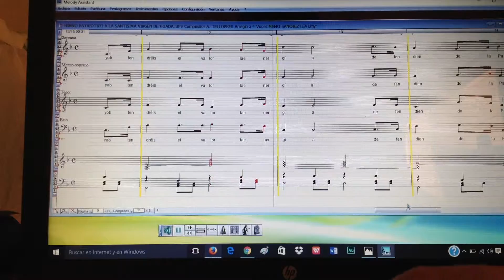HIMNO PATRIÓTICO A LA SANTÍSIMA VIRGEN DE GUADALUPE (PARTITURA)